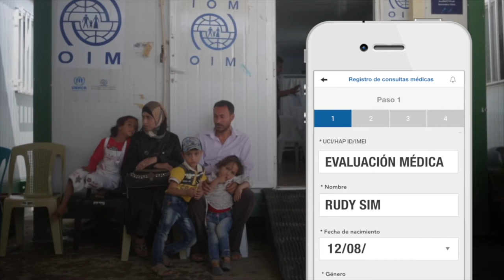La OIM presenta la MigApp